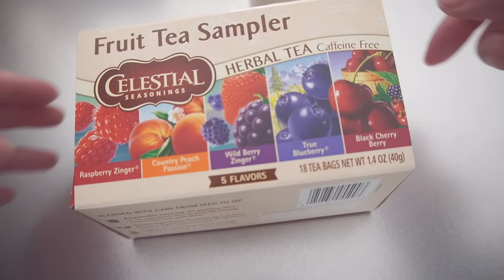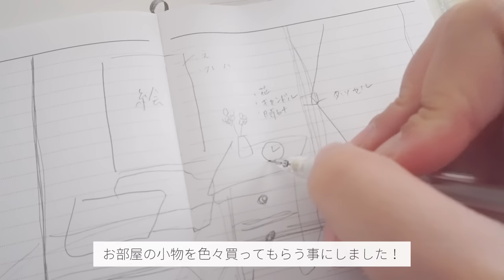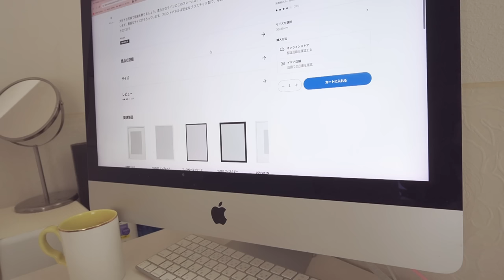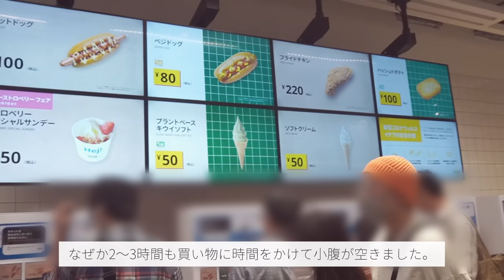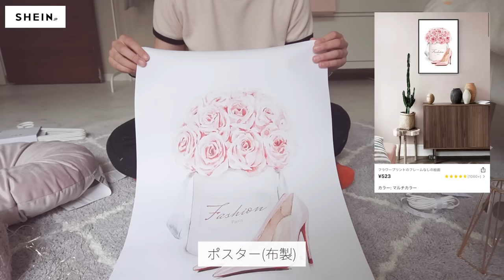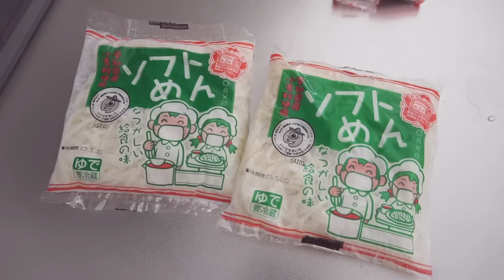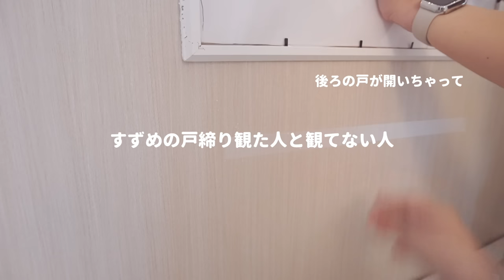高校1年生の8畳部屋を模様替えして垢抜けさせる！高校生vlog🧸IKEA/SHEIN/NITORI/100均リメイク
かなり好みな雰囲気のお部屋にできて、大満足！
あとはきれいな状態を保つ努力と、部屋に招き入れる彼氏を早急に見つけるのみ(最難関)

キャンドルの作り方は前回の動画で紹介しています。